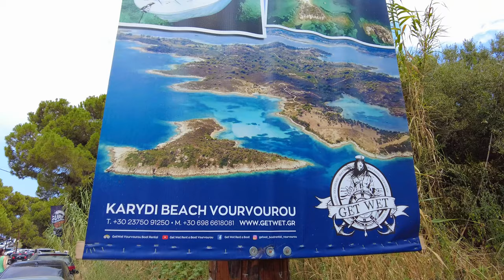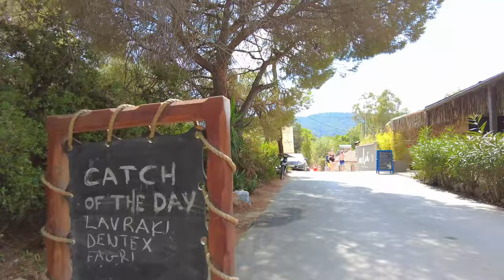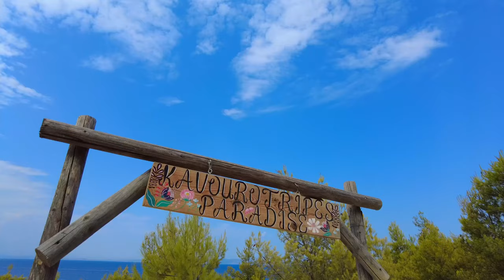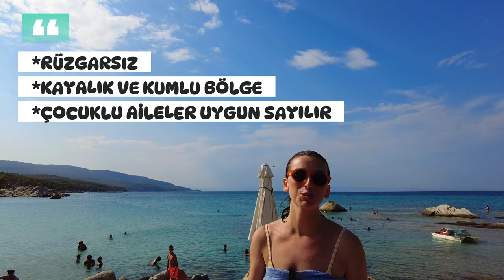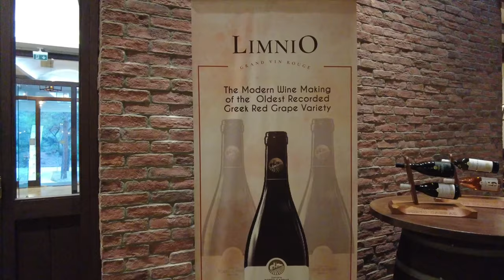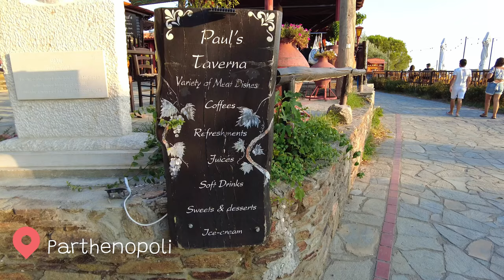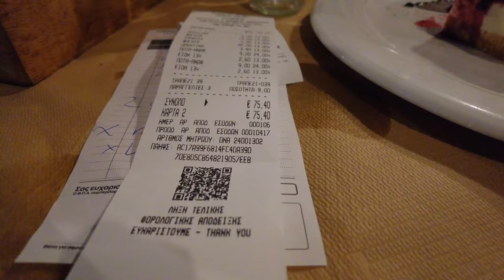EN DETAYLI HALKİDİKİ GEZİ REHBER | HALKİDİKİ PLAJLARI VE GÖRÜLMESİ GEREKEN YERLER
Atlantis yoluna hoşgeldiniz, bu videomuzda yunanistanın selanik kentine bağlı halkidiki bölgesinde bulunan, plajlar görüşecek yerler ve akşa yemeğei için yer önerisinde bulunacağız.

videoda;
Kardyi Beach
Orange Beach
Paradise beach gibi yerlerin yanı sıra gün batımı izleyebileceğiniz ve akşam yemeği yiyebileceğiniz yerlerde bulunmakta.
umarız videoyu beğenirsiniz.